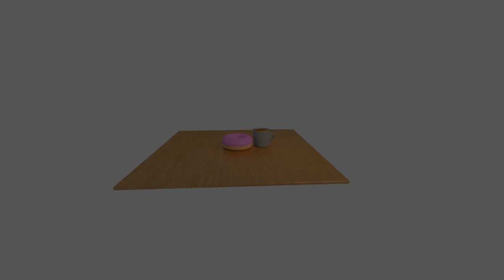Coffee and Donut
Update lighting, motion of camera and added foam to coffee